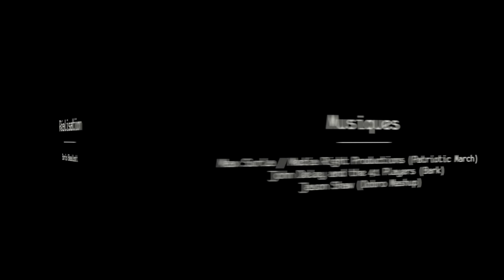Fabrication de rallonges de table pour dégauchisseuse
Réalisation d'un ensemble de rallonges de table de dégauchisseuse pour une combinée à bois MiniMax C26 Genius.